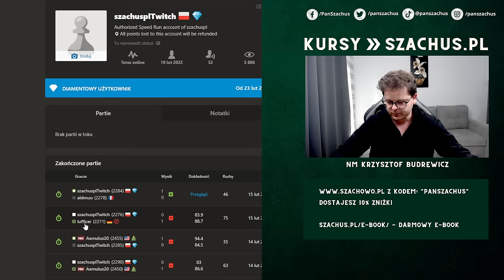oszuści z 2300 to norma? | Speedrun 2300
00:00 Wstęp
00:08 Kompletny Kurs: GAMBIT HETMAŃSKI - można dołączyć do 20 lutego do 22:00 - link
01:47 Partia Retiego
18:45 Analiza